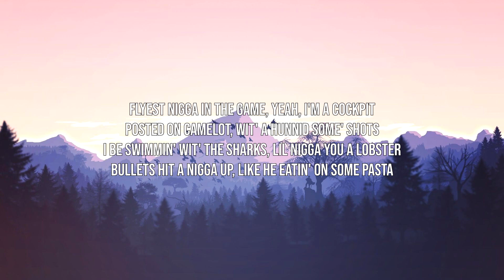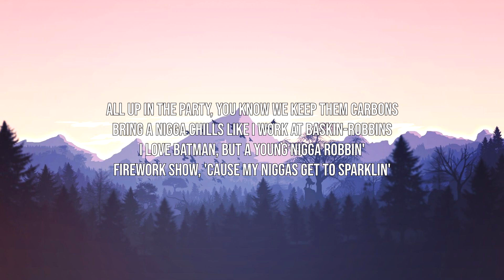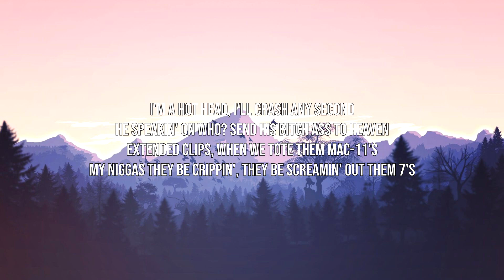NLE Choppa - Camelot (Lyrics)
NLE Choppa - Camelot
NLE Choppa - Camelot
NLE Choppa - Camelot